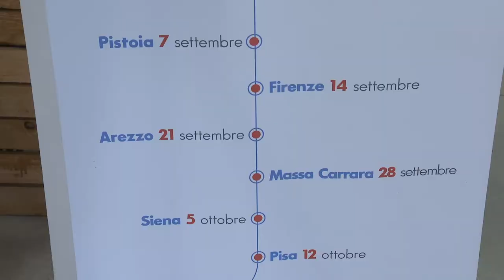Toscana digitale a Massa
Al centro di Toscana digitale la nuova comunicazione pubblica e l'accesso dei cittadini ai servizi dell'Amministrazione.